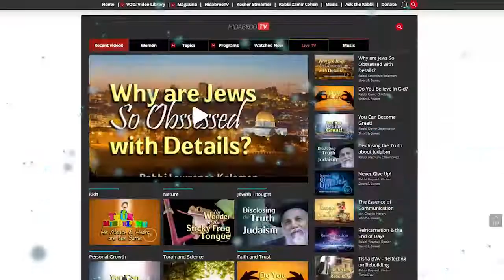A Rejuvenated Soul - Rebbetzin Tziporah Heller